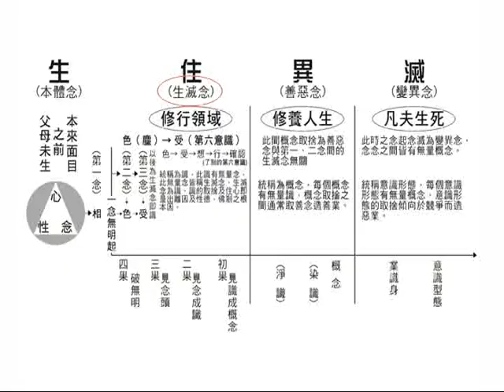大華嚴寺 | 海雲和上講經《心要法門》11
大華嚴寺